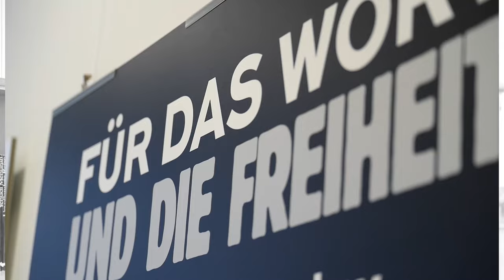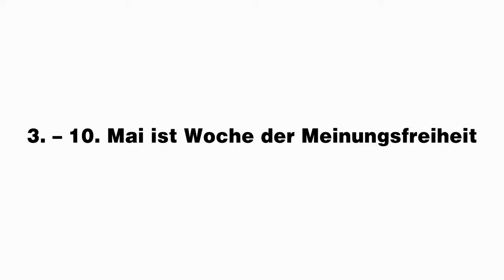Woche der Meinungsfreiheit - Mitmachen!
Woche der Meinungsfreiheit von 3.-10. Mai: Gemeinsam für Demokratie, Debatte und Toleranz

Krisen und Umbrüche verunsichern die Menschen und werfen wichtige Fragen für die Zukunft der Gesellschaft auf. Gleichzeitig werden extreme Stimmungen und Meinungen national wie international immer lauter, der demokratische Diskurs gerät unter Druck. Mit der „Woche der Meinungsfreiheit“ machen zivilgesellschaftliche Organisationen, Unternehmen und Bürger:innen aus ganz Deutschland auf die Bedeutung der Meinungsfreiheit für eine freie, demokratische und vielfältige Gesellschaft aufmerksam und schaffen Raum für Dialog. Vom Internationalen Tag der Pressefreiheit am 3. Mai bis zum Tag der Bücherverbrennung in Deutschland am 10. Mai finden unter dem Claim mehralsmeinemeinung bundesweit Veranstaltungen, Aktionen und Kampagnen statt. Initiator der Bewegung ist der Börsenverein des Deutschen Buchhandels.